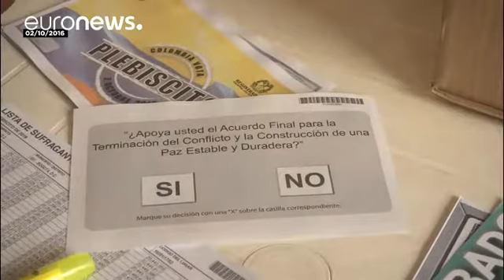Kolombiya'da barışa doğru zorlu yolculuk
Kolombiya'da 1984,1991 ve 1999 yıllarında ard arda üç kez sekteye uğrayan barış süreci Havana'da atılan imzanın ardından büyük bir ilerleme kaydetti.

Kolombiya hükümeti ve Kolombiya Devrimci Silahlı Güçleri (FARC) arasında 260 bin kişinin ölümüne neden olan yarım asırlık iç savaşı bitirmek için anlaşma imzalandı. Ancak halk 2 Ekim'de düzenlenen referandumda, "gerillalara çok yumuşak davranıldığı" gerekçesiyle anlaşmayı reddetti.